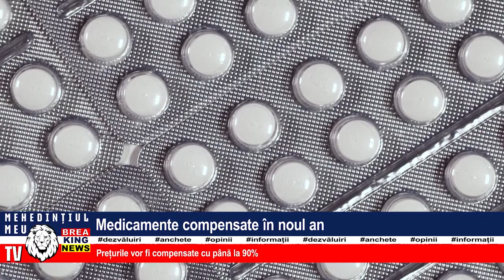MEDICAMENTE COMPENSATE ÎN NOUL AN